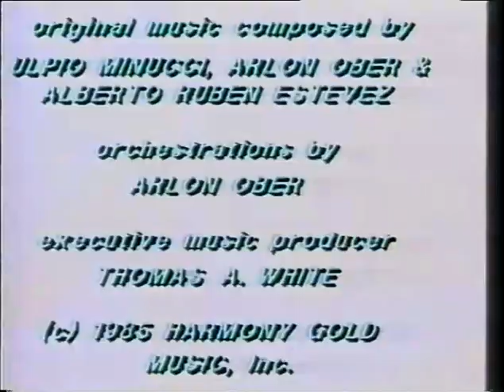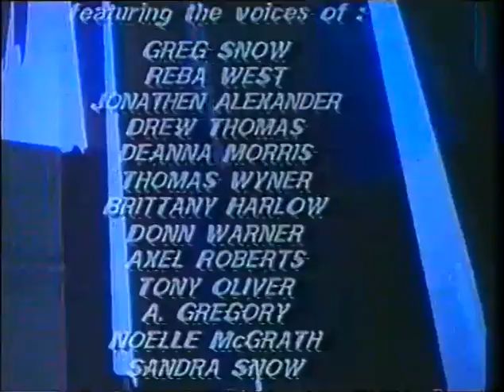ΡΟΜΠΟΤΕΚ ΚΑΣΣΕΤΑ 17 - TEΛΕΥΤΑΙΑ ΚΑΣΣΕΤΑ ΕΠΕΙΣΟΔΙΩΝ (ΕΛΛΗΝΙΚΗ ΜΕΤΑΓΛΩΤΙΣΗ VHS rip)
ΡΟΜΠΟΤΕΚ ΚΑΣΣΕΤΑ 17  - TEΛΕΥΤΑΙΑ ΚΑΣΣΕΤΑ ΕΠΕΙΣΟΔΙΩΝ